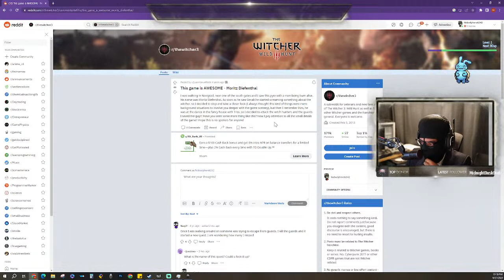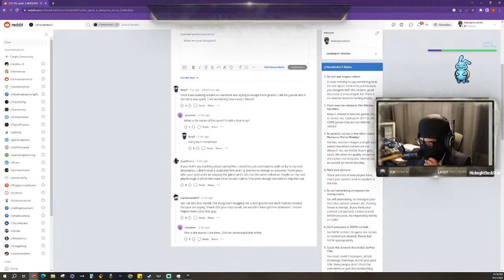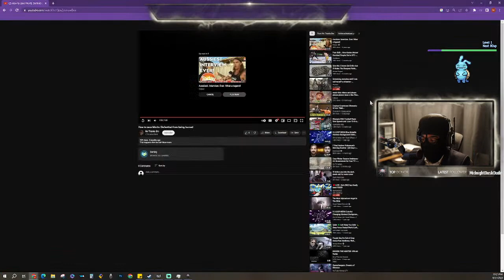Witcher Wednesday!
Join me as I travel the lands as Geralt of Rivia - searching frantically for friends and family.